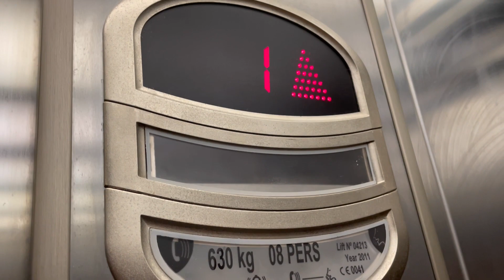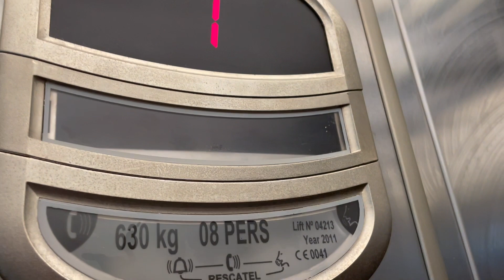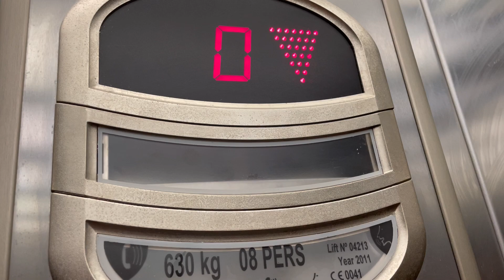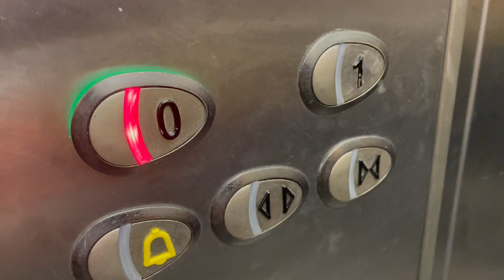Orona Lift, Tralee Bay Wetlands Eco & Activity Park, Tralee Co Kerry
Orona Lift 2011 This Is The Tower View The Lift Non Stop Going Up & Down
The Wetlands Opened Saturday March 31st 2012, 10 Years